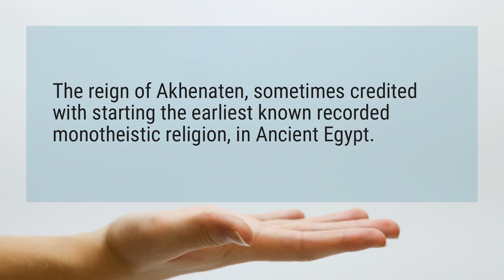What’s the oldest religion?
The reign of Akhenaten, sometimes credited with starting the earliest known recorded monotheistic religion, in Ancient Egypt.